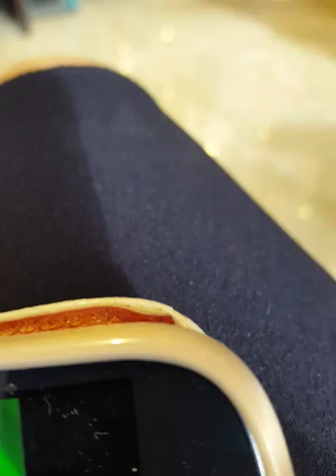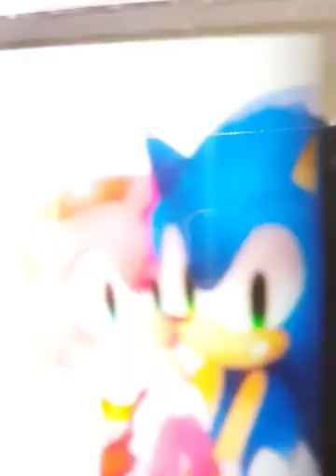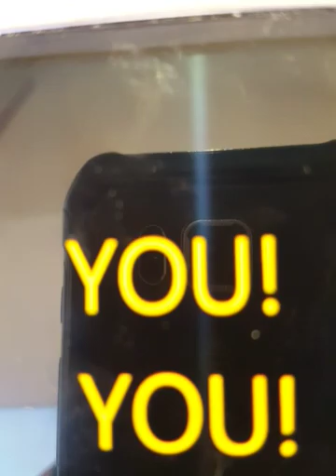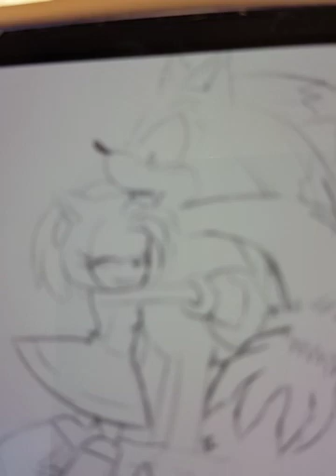sonamy anti sonally girlfriend 💘👀👀👅💕💖💖💝💝💞💞💞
sonamy forever👰💘💓👅👄💗💗💞💞